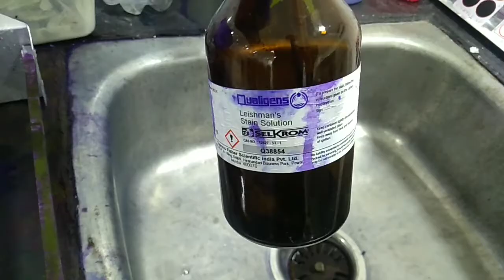How to stain a microscope slide | Blood smear Preparation and staining | makeing blood smear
How to stain a microscope slide | Blood smear Preparation and staining  | making and staining blood smear

# lishmanstain#tanupath

Cover Topic:

How to stain a microscope slide
Blood smear Preparation and staining
making and staining blood smear
lishman stain procedure
pbs staining procedure
lishman stain
leishman staining of blood smear
leishman stain procedure in hindi
leishman stain preparation
leishman stain principle
leishman staining procedure video
fnac staining procedure
giemsa stain procedure
giemsa stain procedure for histology
giemsa stain procedure in cytology
giemsa stain procedure slideshare
giemsa stain procedure for fnac
how to prepare a microscope slide
how to stain slides for microscope
tanu path
tanupath

tanuPath
TANUPATH

Thanks👏 tanu path